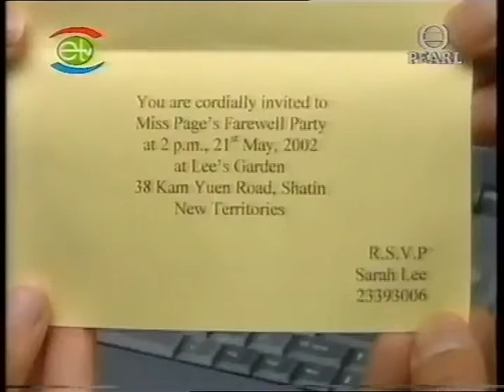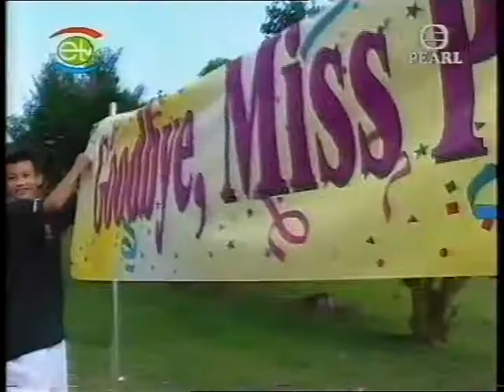Howard Thomas on Hong Kong TV in 'Goodbye Miss Page' edited version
Howard Thomas on Hong Kong TV in 'Goodbye Miss Page' edited version due to copyrighted music.